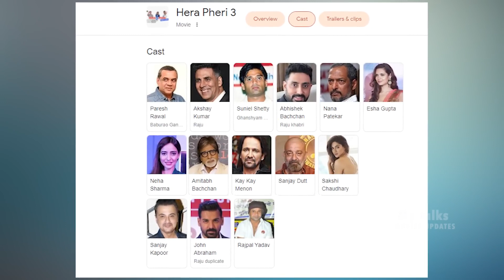Hera Pheri 3 | official Trailer | Akshay Kumar Paresh Rawal Suniel Shetty | Date announcement |soon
Hera pheri 3 | official trailer | Akshay Kumar paresh rawal Suniel Shetty
Date announcement
Coming soon Hera pheri 3
Hera pheri
Bollywood comedy movie
Coming soon 2023
Akshay Kumar
Paresh rawal Suniel Shetty
Jonny lever
And team'
Hera pheri 3